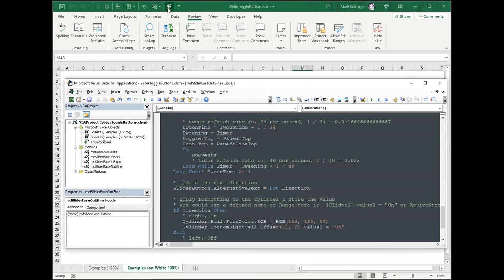Awesome Excel Animated Slider Toggle Buttons Resized on White Background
Slider Toggle Buttons - animated buttons to use as a switch to toggle an option or setting for Excel

I designed these Slider Buttons after seeing a lovely UX/UI design by Siddeswara Gajula.  I use 3 Shapes and 1 Graphics object (an Icon) grouped together to create each Slider Button. I suffix each group with 1, 2, 3 etc. to allow the code to distinguish which Button is being activated on a Sheet. Then I link up a Subroutine to animate the Slider Button and the Icon - the code also changes the colour of the cylinder from grey to green when the Slider Button is switched on. The code uses my IEasing Class to demonstrate 3 different types of easing or movements for the Buttons, easeInExpo (start slow then accelerate), easeInBack (gives the impression that you are pulling back on the Button before letting it spring out) and easeInSine (a silky-smooth feel to make the Button glide into situ)

License ID: xLpvGYB7dDz